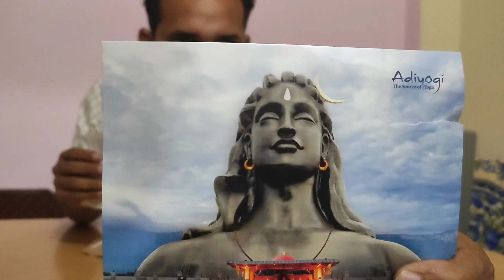ishafoundation Rudraksha Unboxing: A Must-Watch for Rudraksha Lovers-free from isha foundation🛕🛕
धार्मिक ग्रंथों के मुताबिक, रुद्राक्ष की उत्पत्ति भगवान शिव के आंसूओं से हुई थी। इसलिए इस भगवान शिव का स्वरूप माना गया है। प्राणियों के कल्याण के लिए जब कई सालों तक ध्यान करने के बाद भगवान शिव ने आंखें खोलीं, तब आंसुओं की बूंदे गिरीं और धरती मां ने रुद्राक्ष के पेड़ों को जन्म दिया।

Isha Foundation is a nonprofit, spiritual organisation that was founded in 1992 near Coimbatore, Tamil Nadu, India, by Sadhguru. It hosts the Isha Yoga Centre, which offers yoga programs under the name Isha Yoga. The foundation is run "almost entirely" by volunteers. The word isha means "the formless divine"

ईशा फाउंडेशन तमिलनाडु एक आध्यात्मिक संगठन है जिसे आध्यात्मिक गुरु सद्गुरु जग्गी वासुदेव ने १९९२ में नेतृत्व किया। यह संगठन के करीब २० लाख स्वयंसेवकों, योग, पर्यावरण और सामाजिक कार्य के क्षेत्र में सक्रीय है

Founder: Sadhguru
Location: Coimbatore, Tamil Nadu, India
Founded: 1992; 31 years ago
Focus: Yoga, social upliftment, ecological conservation

 link in below for order

Official Account - Isha Mahashivratri | Maha Annadanam | Rudraksha Diksha